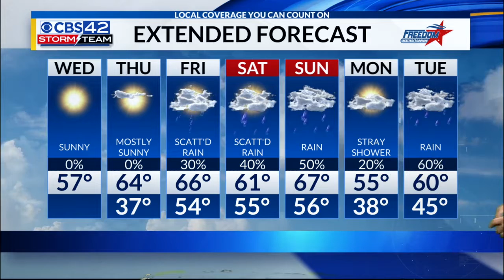Morning Feb. 13 Forecast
Nice, crisp day today, guys.